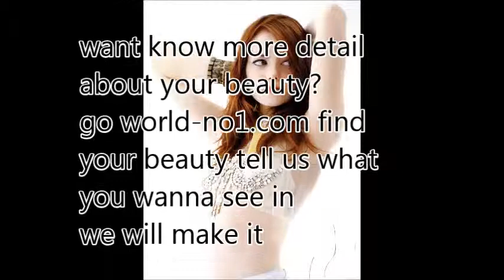World No1 Need You 10 - 22th December 2017